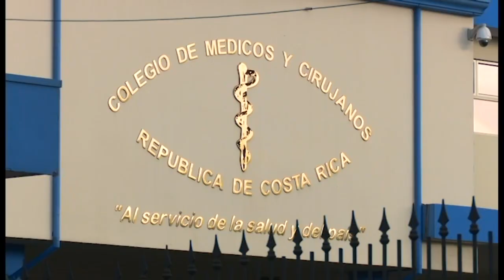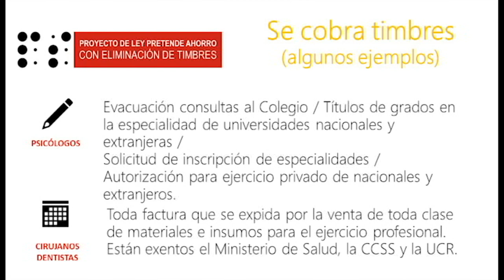Proyecto busca eliminar timbres de colegios profesionales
LOS TIMBRES CON LOS QUE SE FINANCIAN VARIOS COLEGIOS
PROFESIONALES PODRÍAN TENER LOS DÍAS CONTADOS.
LA FRACCIÓN DE ACCIÓN CIUDADANA BUSCA ELIMINAR ESE BENEFICIO A LOS OCHO COLEGIOS QUE AÚN LO RECIBEN.